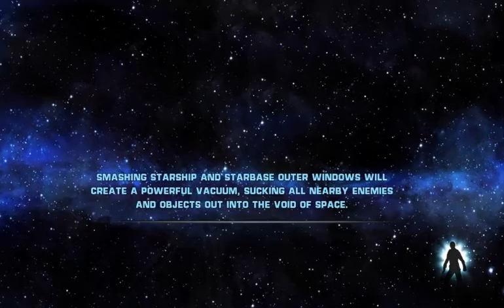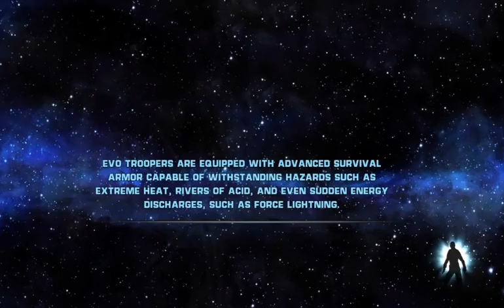Let's Play Star Wars: The Force Unleashed 008 - Scrapping With the Scrap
In addition to the mercenaries and Jawas who sure seem to want Starkiller dead, now we have to deal with an army of "droids" that seem to be made up of random clusters of junk, controlled by the will of Kazdan Paratus, and held together by nothing except the power of the Force! Just who are we going up against here, anyway?